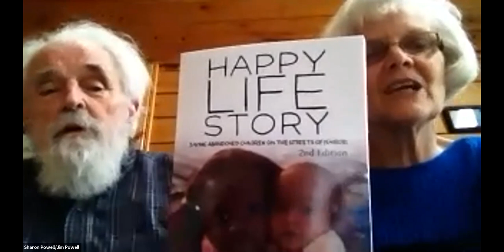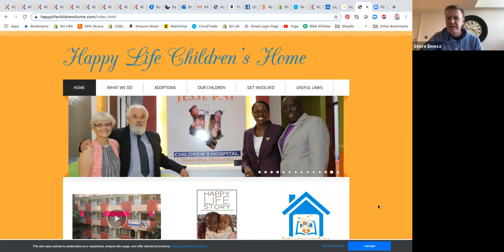Happy Life Children's Home and Zoom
Interview with the founders Peter, Faith (Kenya), Jim and Sharon (USA).
- Introduction to Happy Life.
- Plans for the future.
- How Zoom has transformed how Happy Life operates.